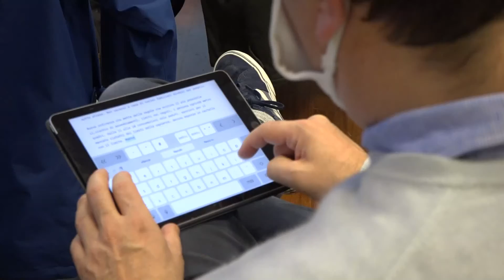RITORNO AL GIALLO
Il Friuli Venezia-Giulia - da domenica 6 - non sarà più "zona arancione". La soddisfazione del Governatore Fedriga, che però - con una nuova ordinanza - impone severe misure restrittive.